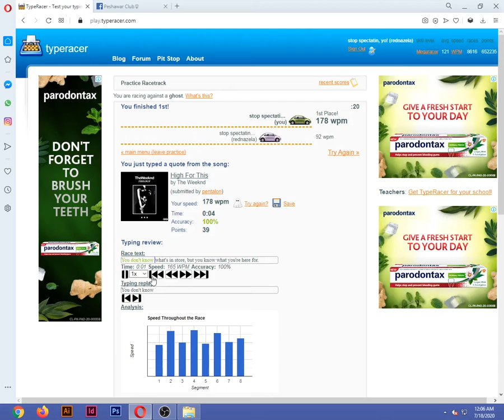Oh shit, you see that? that friggin' lag, ugh!😤😤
Firstly, I didn't know I am going to type this fast, well, I have typed on this quote a lot, but barely reached 200 on it. And ugh  when I finally clocked 210+ it gave me friggin' lag, sigh, I wanna leave this planet 😥